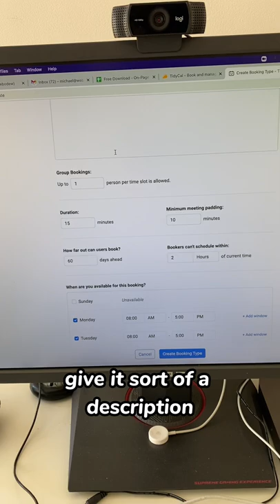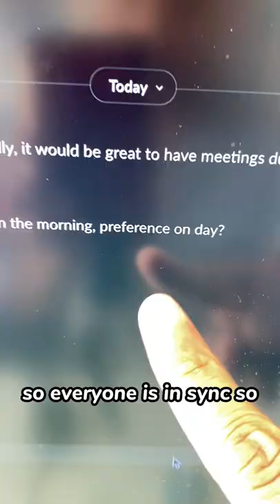TidyCal Quick Review - Schedule Meeting App Lifetime Deal AppSumo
TidyCal is an easy-to-use app that lets you schedule meetings with anyone.

It's a Calendly alternative, made by AppSumo, that lets you manage your calendar from one place and share it with others. Check out this video to learn more about TidyCal! It's simple to use and a pretty solid deal for a lifetime junkie.

Compared to Calendly, the advantages of TidyCal are that:

TidyCal offers a lifetime deal, so no paid subscription to get premium features like accepting payments.

With Calendly's free account, you can only set up a set number of meeting types. With TidyCal, you have no limits on the amount of meeting types to schedule.

If you use other AppSumo products and love how simple they are, then TidyCal offers the same feeling.

Hope this helps with your next online booking!

If you enjoyed this quick video, please let me know with a thumbs up or any feedback.